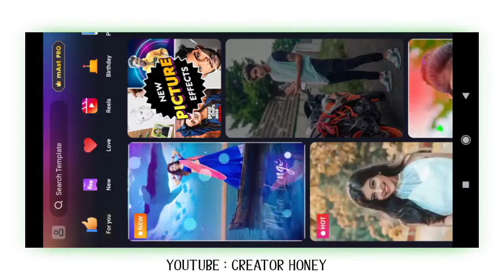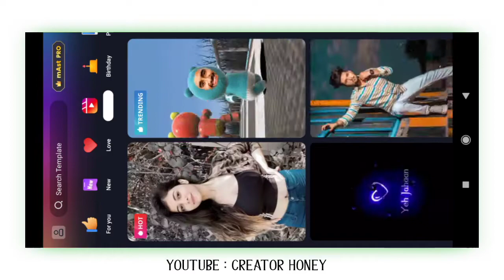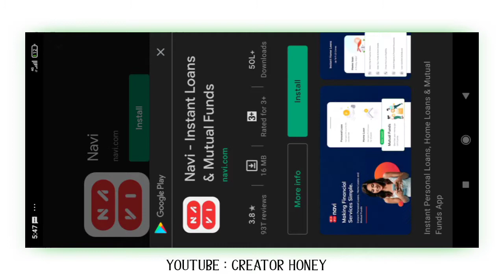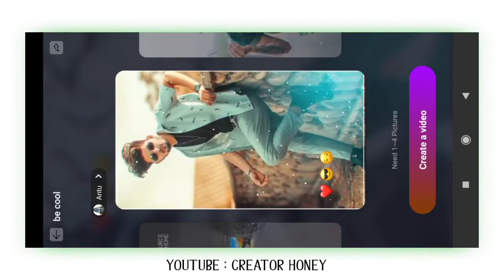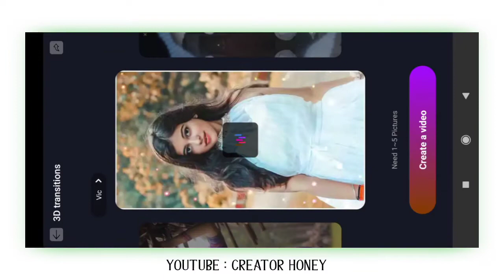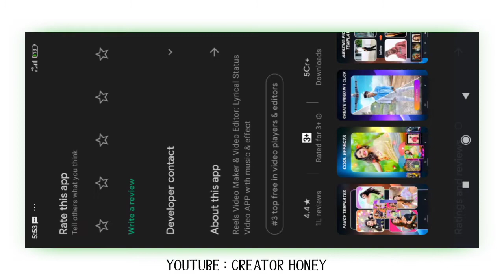Best Photo Slideshow Maker app without watermark 2021 || Ab hogi sabki reels viral || video editing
Hello ,

Dosto aaj ke is video me Apko bataunga ki konda app hai best photo slideshow banane ke liye  to  video pura dekhna

Best slideshow app for android without watermark

Best photo slideshow app for android

Create YouTube Account and Earn Money.

application link
 video me hai name 🤪

Stay
Connected

Creator honey
Mobile editing tutorial videos step by step seekhe

About:- Creator Honey is a YouTube Channel, where you will find mobile app tutorial videos in Hindi, New Video is Uploaded three Times in a Week